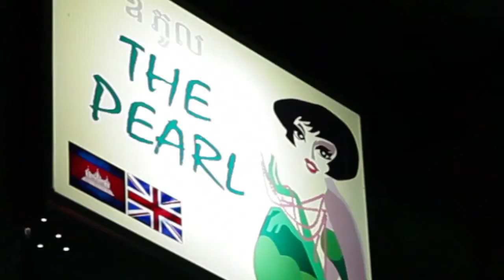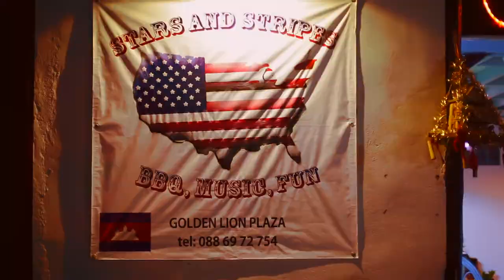Sihanoukville, Cambodia Golden Lion Plaza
Promo video for The Golden Lion Plaza, one street with 10 bars